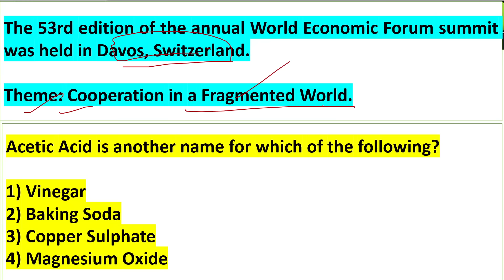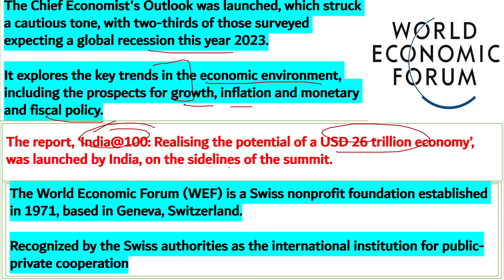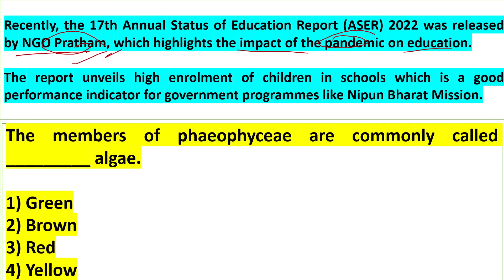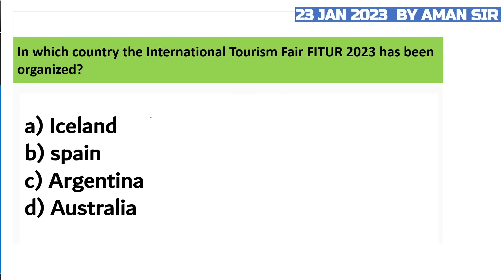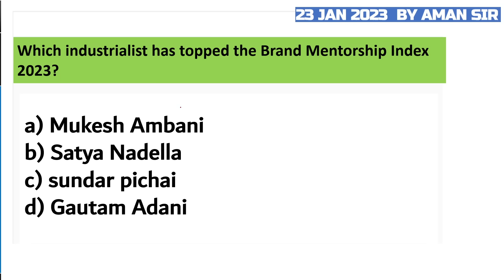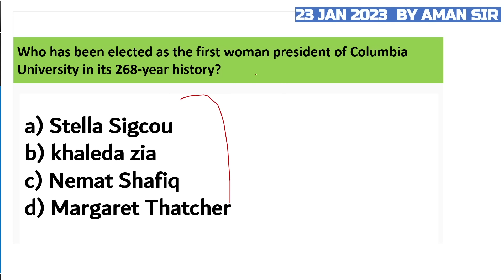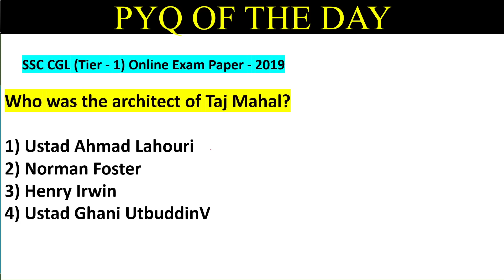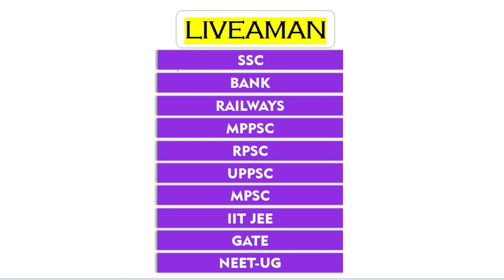23 January 2023 | Daily Current Affairs MCQs by Aman Sir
In this video lecture, Aman Sir brings you "23 January - Daily Current Affairs MCQs".